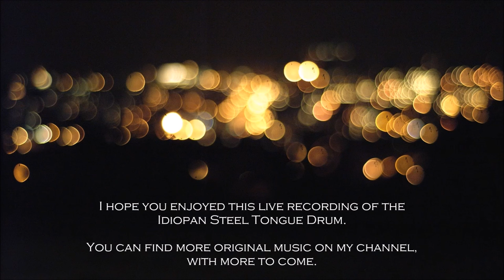LIVE from an Urban Hermitage - Steel Tongue Drum / Idiopan Music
Headphones recommended.

Original Steel Tongue Drum Music

Performed on the Idiopan Dominus